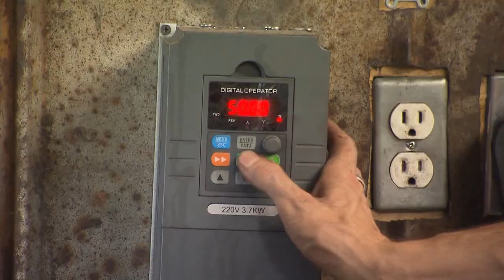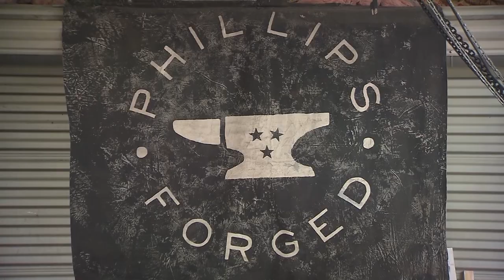Phillips Forged in Knoxville: Culinary Knives Getting Attention from Celebrity Chefs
Miranda Cohen meets a Knoxville craftsman who creates culinary art.